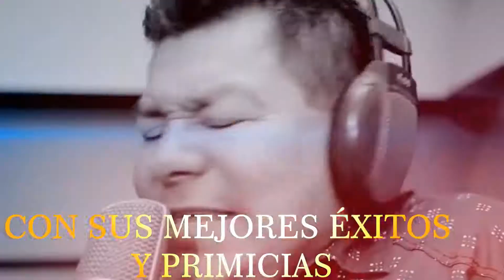SAB 17 DE AGOSTO DILVER AGUILAR Y SU ORQUESTA LA TRIBU